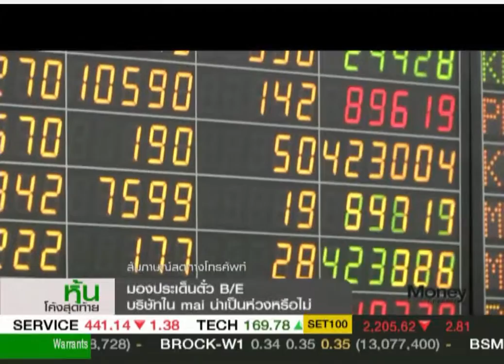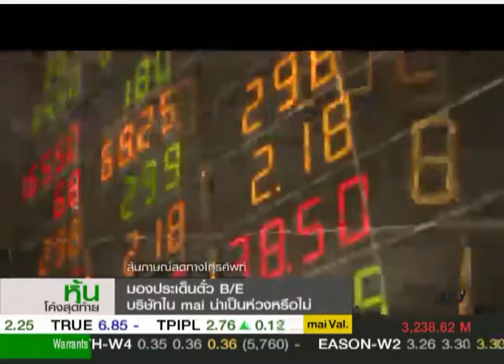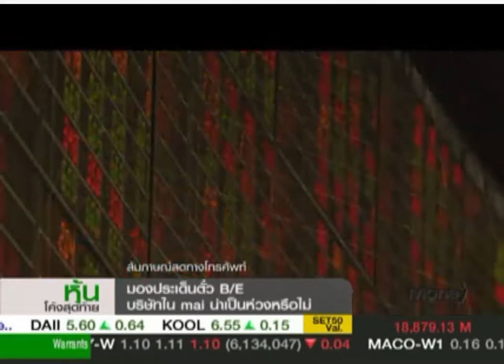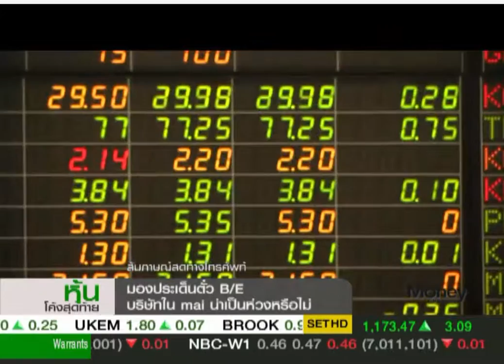“มองประเด็นตั๋ว BE บริษัทใน mai น่าเป็นห่วงหรือไม่”